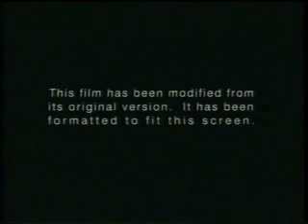Opening To Annie 1998 VHS